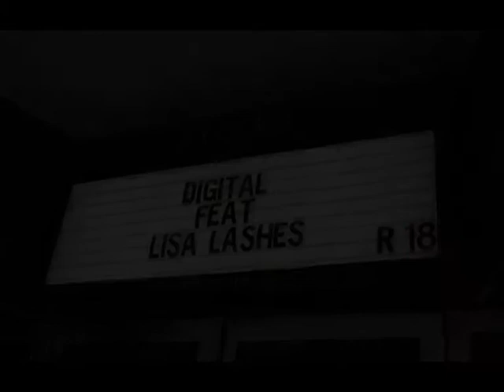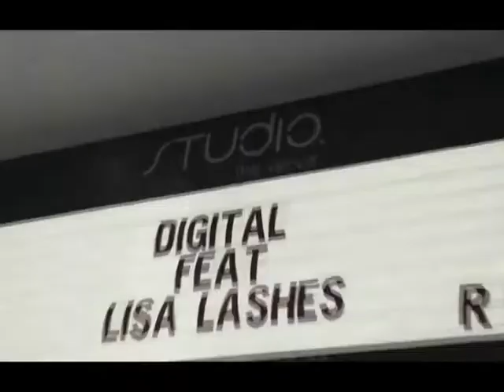Lisa Lashes (UK) at Digital in association with Sound to Light - Official Aftermovie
Track: Lisa Lashes - Snapshot (Dub Mix)